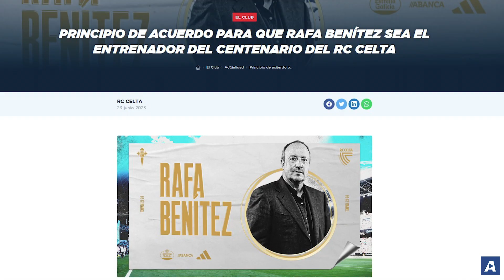Noticias de Vigo en 2 minutos: viernes 23 de junio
✍ Marcos Martín 📹 Gonzalo Pamies